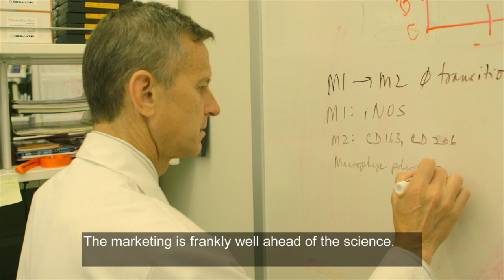HSS Minute: Current Stem Cell Research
Cutting through the confusion of true stem cell use in orthopedics. Where is current research? Hear from HSS sports medicine surgeon Dr. Scott Rodeo.

"HSS Minute" is a video series geared towards educating patients on the expertise and innovations at HSS.